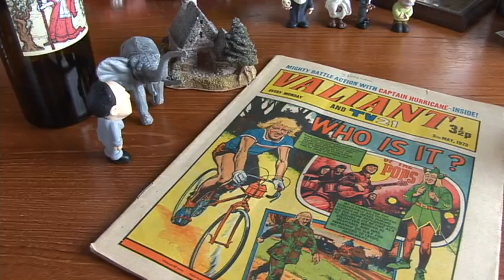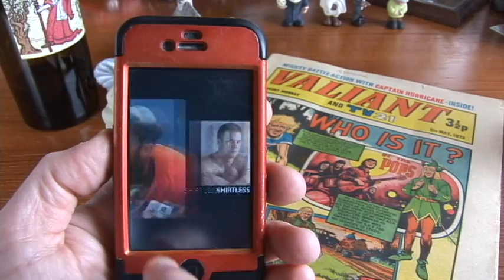StOneManMinuteJan31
What to do in St Louis (Weekend of Jan 31, 2014)